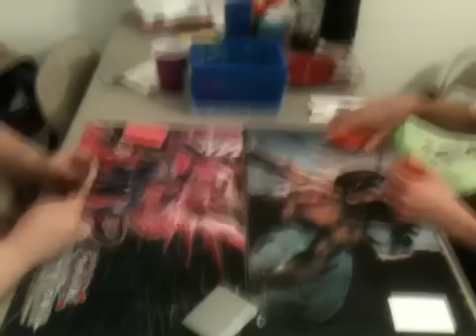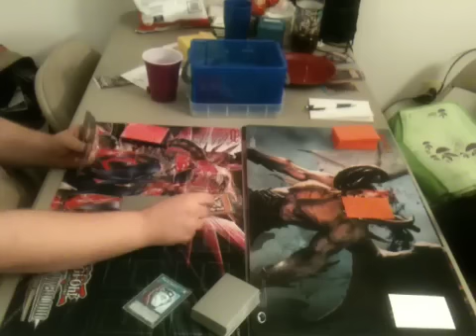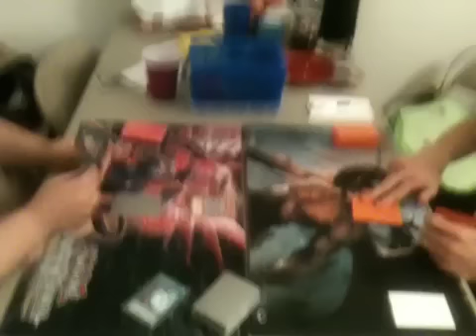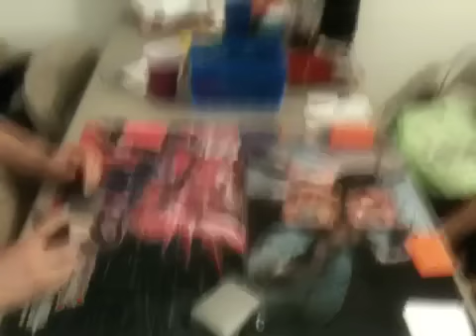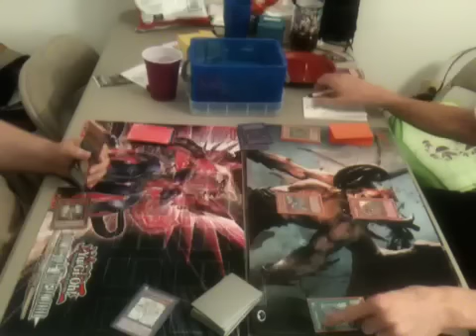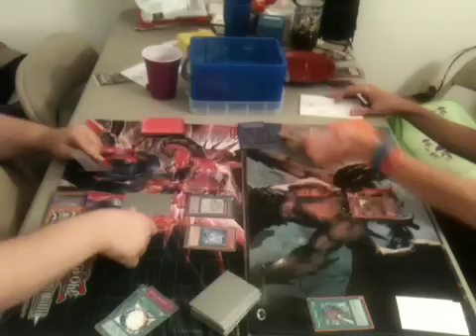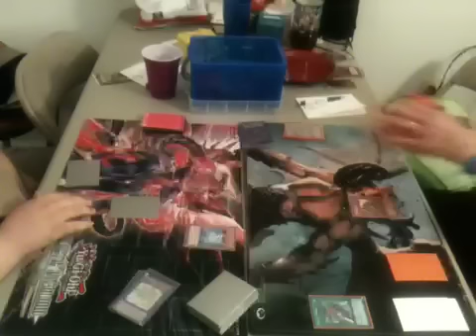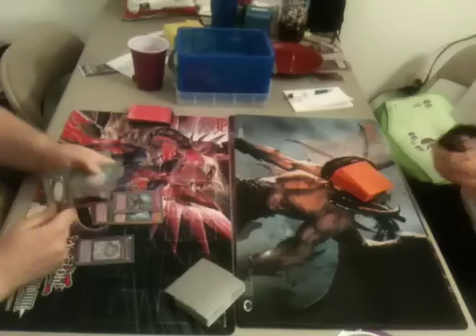Lewis(Heros) vs. Justin(Field Beat) Game 2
Game 2 between Lewis and Justin.